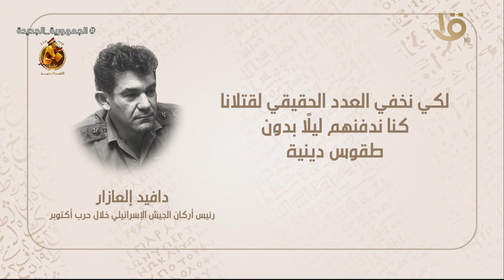هوامش على دفتر النصر.. دافيد إلعازار: كنا ندفن العدد الحقيقي لقتلانا ليلا بدون طقوس دينية